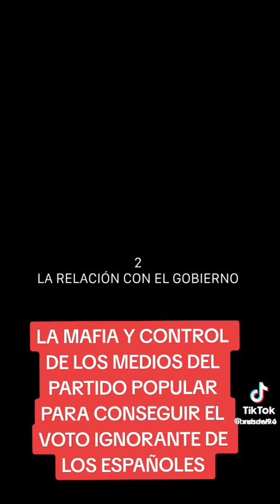La mafia y control de los medios del pp para conseguir el voto ignorante de los españoles ,lo expli